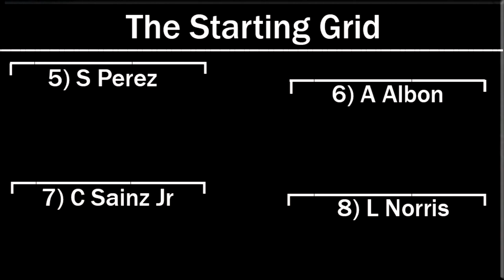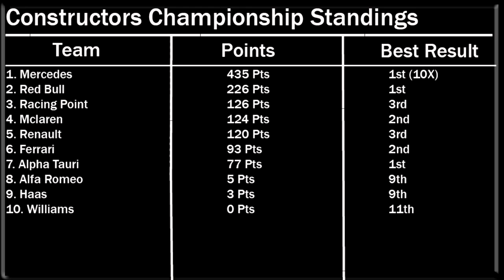2020 Portuguese Grand Prix Review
After 24 years, Formula 1 finally returned to Portugal for the 2020 Portuguese GP at Portimao in the Algarve. But who on F1's return to the country would claim victory? Join me here to find out